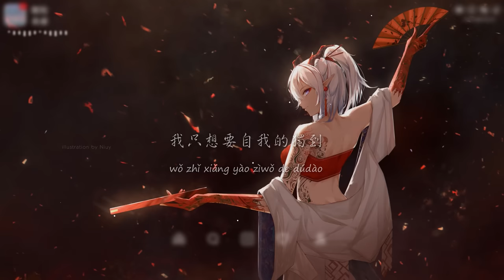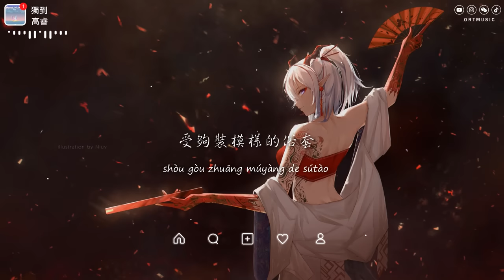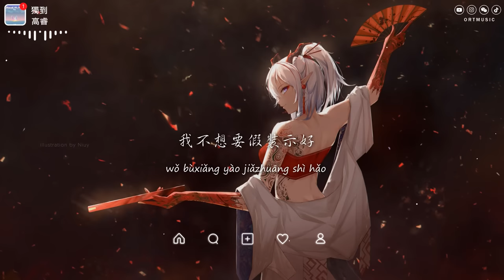高睿 - 獨到 《Normal No More》中文版「 我只想要自我的獨到 我不想要卑微的落逃」【動態歌詞/PinyinLyrics】♪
♪ ORT Music ♪

獨到 《Normal No More》中文版 - 高睿
作詞 : Bugess，Benjamin David/Davenport，Chelsea Rose/SnoW，Felix
作曲 : Bugess，Benjamin David/Davenport，Chelsea Rose/SnoW，Felix
改編詞 : 林喬
編曲 : Gold Child
製作人 : Q.luv
原唱 : TYSM

我只想要自我的獨到
我不想要卑微的落逃
我只想要真實的擁抱
我不想要假裝示好
我不想要平庸的輕飄
與誰相愛承諾是歡鬧
在我這裡無法做到
Faded
卑微的落逃
Faded
卑微的落逃
命運叫人趴下
宛如落魄的花
誰在厭倦掙扎
我給心留長假
受夠裝模樣的俗套
這嘗試一次都不好
太過證明不過徒勞
完美的路不必強調
Faded
卑微的落逃
Faded
卑微的落逃
享受肆意安然睡著
相處好煩惱
命中註定的遇到那個微笑再無法忘掉
Faded
卑微的落逃
Faded
卑微的落逃
Faded
卑微的落逃

» Follow Singer  :
高睿